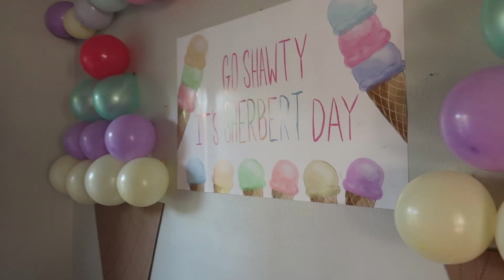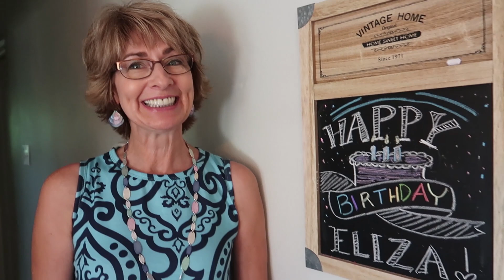ELIZA'S 3RD BIRTHDAY | DIY Ice-Cream Themed Party | Holt & Ashley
Eliza is THREE! What a wonderful birthday Eliza had!  We threw her an Ice-Cream themed birthday party, and it was adorable! We love you, Eliza! We hope you enjoyed Eliza's 3rd Birthday vlog!

❤F A V O R I T E  B A B Y  P R O D U C T S ❤

Rohm Portable Sound Machine
Breastfeeding Night Light
Haaka Breast Pump
Exersaucer Activity Center
Boudreaux’s Butt Paste
Angelcare Bath
Comotomo Bottles
Munchkin 360 Cups
Nail Frida
Nose Frida
Fleece booties
Heavenly Soft Chenille Crib Sheets
Jack’s Wooden Name Sign
Grey Backpack Diaper Bag
Bow & Rattle Diaper Bag

❤ T O D D L E R  T O Y S ❤

Fisher Price Car
Toddler Make-Up Kit
Kinetic Sand
Toddler Craft Organizer
Mother Bruce Books
Play Kitchen
Dollhouse & Car

My editing software
Our lighting equipment

Some items above were gifted to me.  If you shop through them, I receive a teeny tiny commission for your purchase, but it doesn’t add to your cost at all! Thanks so much!

❤ O U R   E T S Y  S H O P ❤
Star Wars Inspired Art

Holt & Ashley
Gordonville, Missouri 63752

Hi, I'm Ashley! I am 28 years old and married to my high school sweetheart, Holt. We live in the Midwest and just bought our first home.  I am a stay-at-home mom of two kids, a daughter named Eliza who is three years old, and a baby boy named Jack, who is 8 months old! I love all things motherhood, thrifting, & Disney!